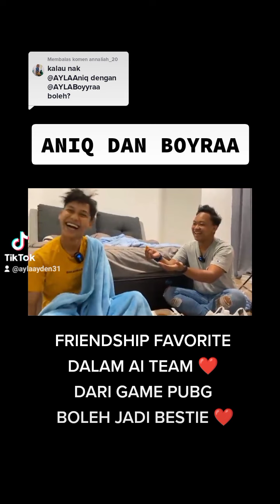BOYRAA DAN ANIQ ❤️